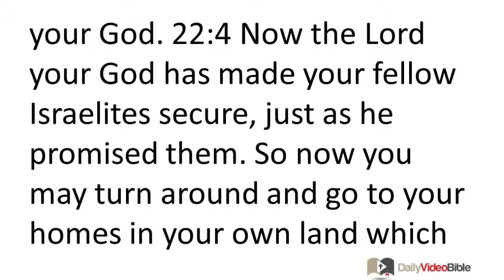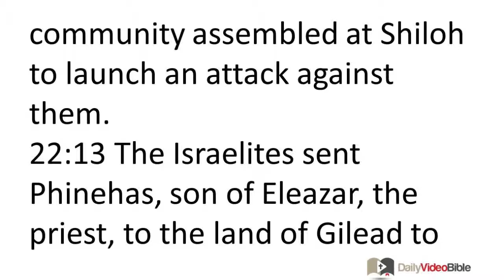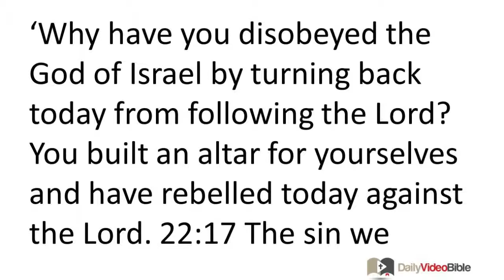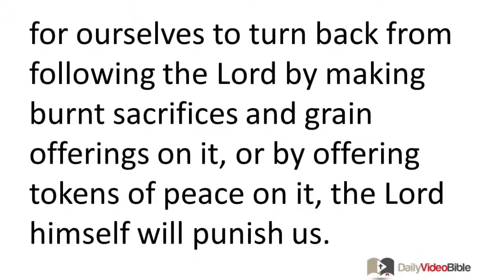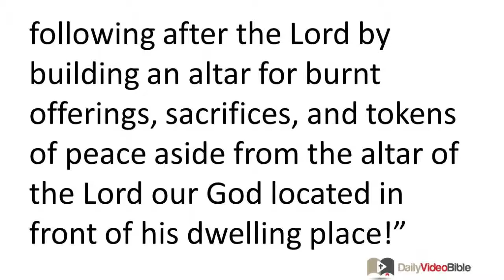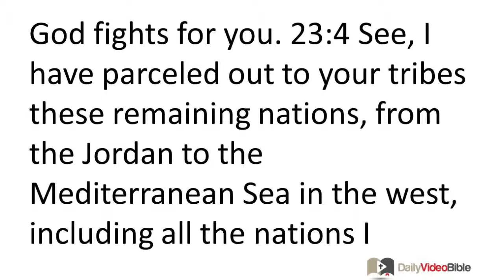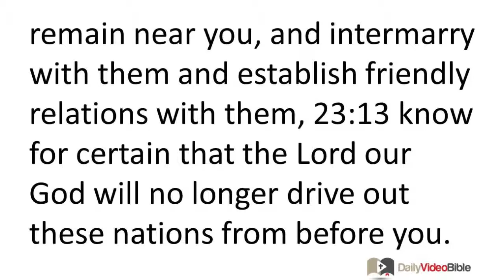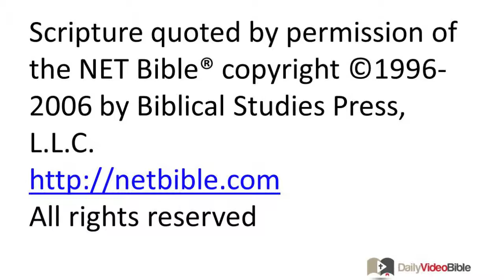April 13 Joshua 22 and 23 Old Testament for the Daily Video Bible DVB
Joshua 23:1-16 - Joshua Challenges Israel to be Faithful
23:1 A long time passed after the LORD made Israel secure from all their enemies, and Joshua was very old. 23:2 So Joshua summoned all Israel, including the elders, rulers, judges, and leaders, and told them: "I am very old. 23:3 You saw everything the LORD your God did to all these nations on your behalf, for the LORD your God fights for you. 23:4 See, I have parceled out to your tribes these remaining nations, from the Jordan to the Mediterranean Sea in the west, including all the nations I defeated. 23:5 The LORD your God will drive them out from before you and remove them, so you can occupy their land as the LORD your God promised you. 23:6 Be very strong! Carefully obey all that is written in the law scroll of Moses so you won't swerve from it to the right or the left, 23:7 or associate with these nations that remain near you. You must not invoke or make solemn declarations by the names of their gods! You must not worship or bow down to them! 23:8 But you must be loyal to the LORD your God, as you have been to this very day.
23:9 "The LORD drove out from before you great and mighty nations; no one has been able to resist you to this very day. 23:10 One of you makes a thousand run away, for the LORD your God fights for you as he promised you he would. 23:11 Watch yourselves carefully! Love the LORD your God! 23:12 But if you ever turn away and make alliances with these nations that remain near you, and intermarry with them and establish friendly relations with them, 23:13 know for certain that the LORD our God will no longer drive out these nations from before you. They will trap and ensnare you; they will be a whip that tears your sides and thorns that blind your eyes until you disappear from this good land the LORD your God gave you.
23:14 "Look, today I am about to die. You know with all your heart and being that not even one of all the faithful promises the LORD your God made to you is left unfulfilled; every one was realized -- not one promise is unfulfilled! 23:15 But in the same way every faithful promise the LORD your God made to you has been realized, it is just as certain, if you disobey, that the LORD will bring on you every judgment until he destroys you from this good land which the LORD your God gave you. 23:16 If you violate the covenantal laws of the LORD your God which he commanded you to keep, and follow, worship, and bow down to other gods, the LORD will be very angry with you and you will disappear quickly from the good land which he gave to you."